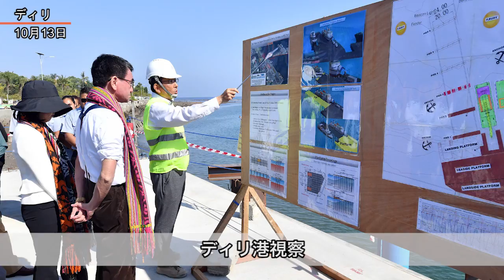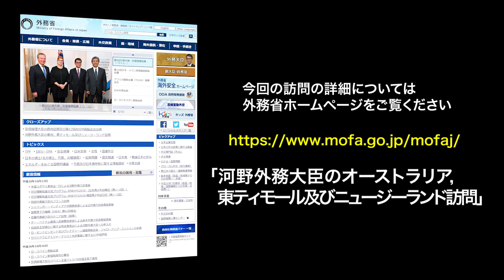河野外務大臣のオーストラリア，東ティモール及びニュージーランド訪問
詳しい内容については，外務省ホームページをご覧ください。